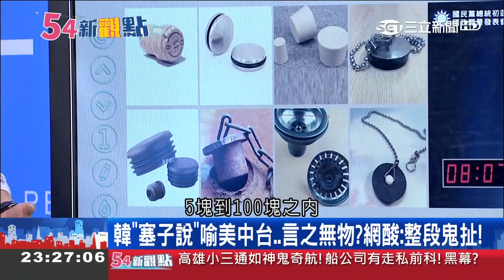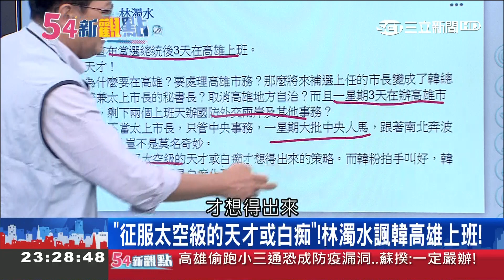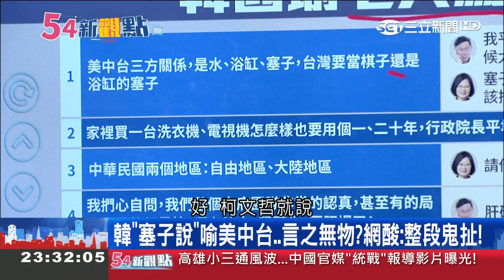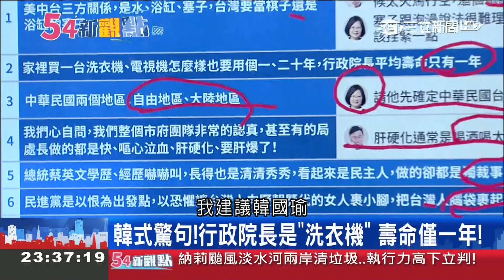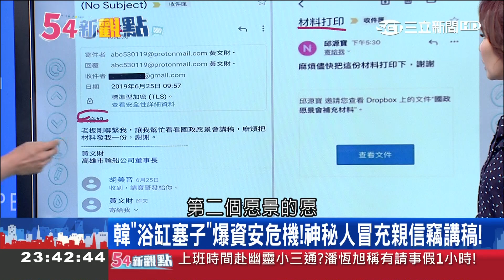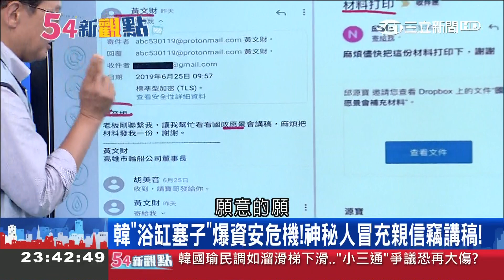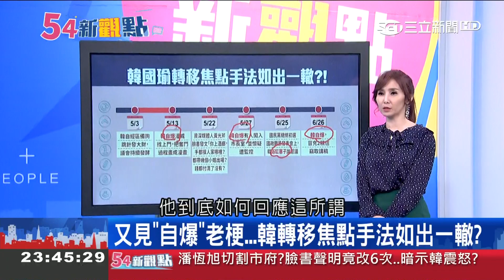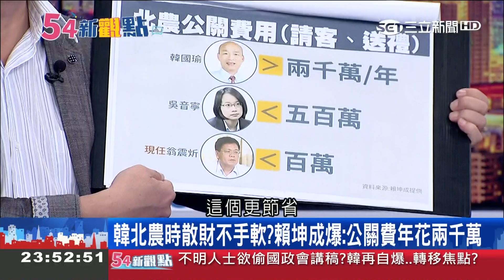轉移焦點?韓國瑜自爆神秘人冒充親信竊講稿 內文"材料打印"都是中國用語?｜黃倩萍主持｜【54新觀點PART2】20190626｜三立新聞台